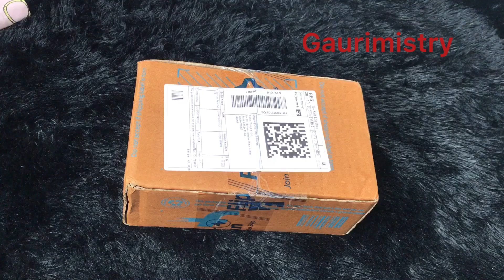iphone SE 2 unboxing🔥 from the big billion sale on Flipkart😍 | saved 15000😀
iphone SE unboxing flipkart
iphone se unboxing from flipkart
I phone SE 2020
Flipkart the big billion sale
Big billion sale
I phone SE 2 unboxing
I phone SE price drop
Best phone for girls
Best phone for girls 2020
Unboxing I phone SE 2020
Best mobile for girls in 2020
Latest mobile phones for girls
Flipkart big billion days for girls
FLIPKART big billion days
Iphone from flipkart
Flipkart haul
Flipkart haul
Fipkary unboxing girl
Flipkart sale i phone se 2  girl unboxing
I phone se 2 unboxing by girl
Iphone se 2 for girls
Flipkart sale for girls
Flipkart big billion sale 2020
Amazon great indian sell
Flipkart big billion day 2020
Flipkart haul
Flipkart iphone SE 2 unboxing
Big billion day 2020 mobile
Flip kart big billion sale unboxing
Flipkart unboxing mobile
Flipcart unboxing mobile
Flipkart sale mobile unboxing

Best mobile in the big billion days flipkart 2020
Phones on sell in flipkart the big billion days